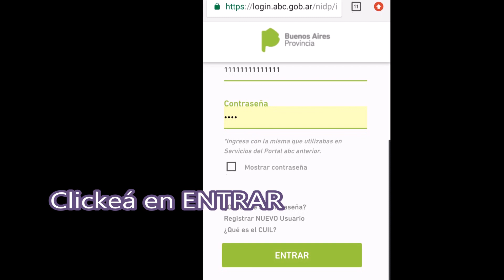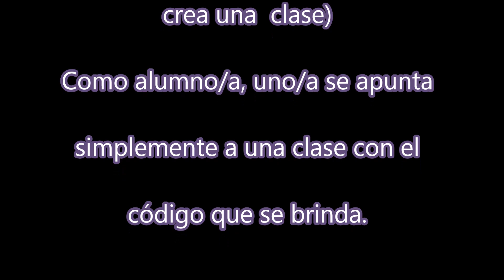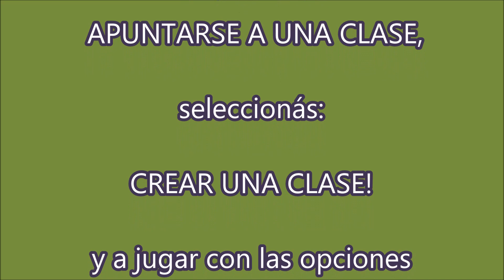16. CLASSROOM TUTORIAL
La virtualidad es un hecho; y en la docencia se utiliza en muy escasa medida. Uno de los problemas que se observan es la falta de capacitación para utilizar entre otras cosas las aplicaciones.En el presente se desarrolla los pasos a seguir para utilizar CLASSROOM como herramienta.